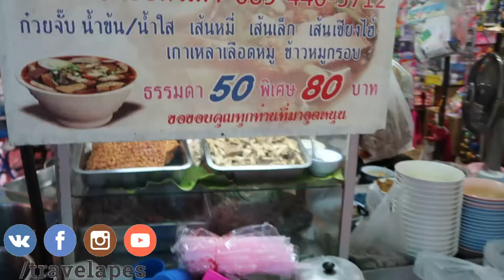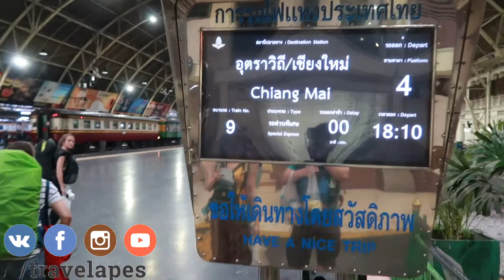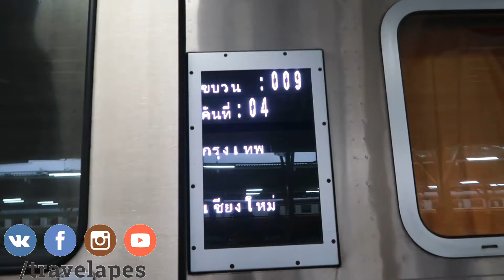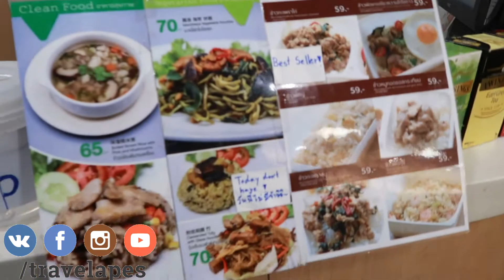из Бангкока в Чианг Май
хостел - чайна таун - вокзал - поезд
последний день в Бангкоке гуляем по городу, едим как не в себя *кстати, очень прикольный суп в Чайна Тауне* и вкусняшки в Сиам Плаза. покупаем ткань на китайском рынке ну и тусим на вокзале и в поезде.

как покупать билеты в Бангкоке, что прикольного можно слопать - все покажем и расскажем!
регистрируйтесь по нашей ссылке на Airbnb и получите до 30евро на путешествия!